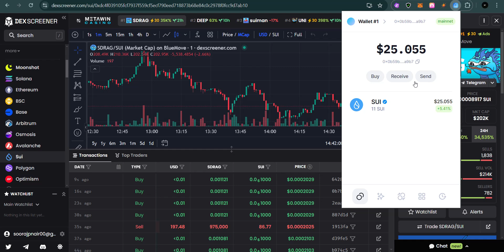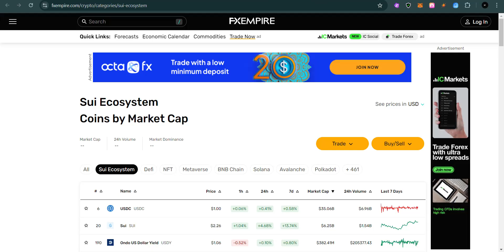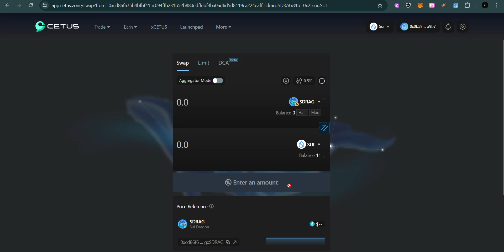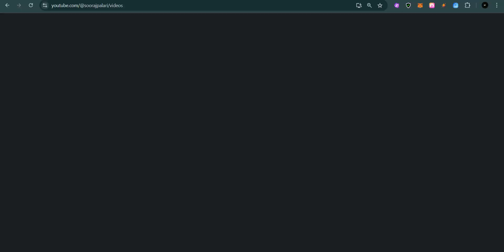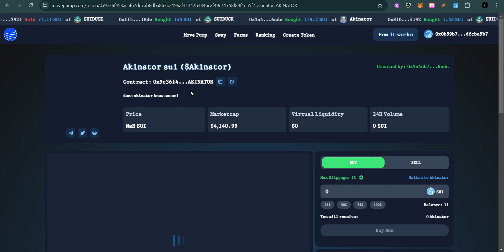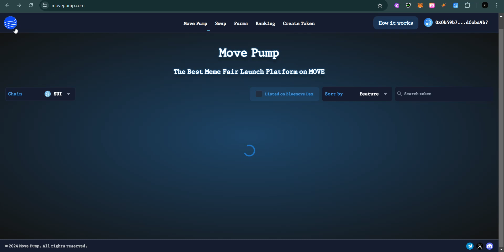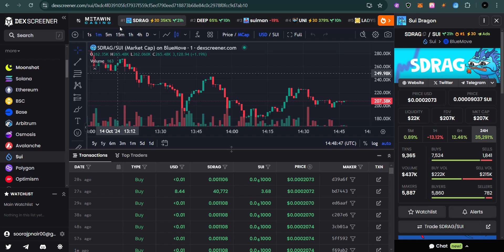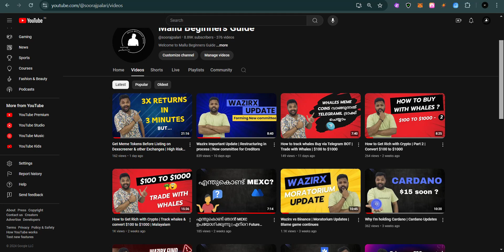How To Buy SUI Meme coins before Listing on Dexscreener | Malayalam | Movepump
Meme coins are always trending & this time it is on SUI chain. In this video I'll be explaining about how you can buy meme coins on sui chain before listing it on dexscreener .so that you will not miss the next potential meme coin.

Crypto trading
Forex trading